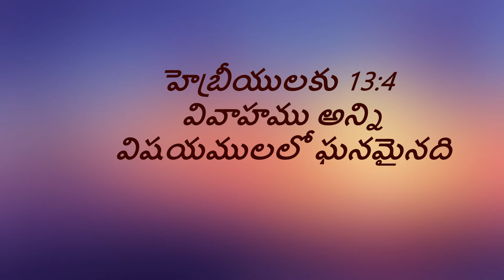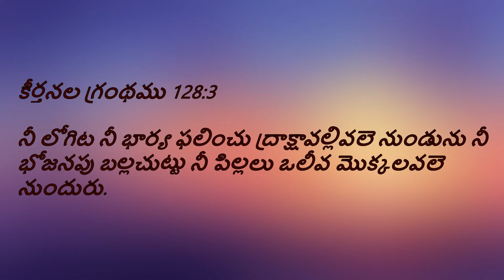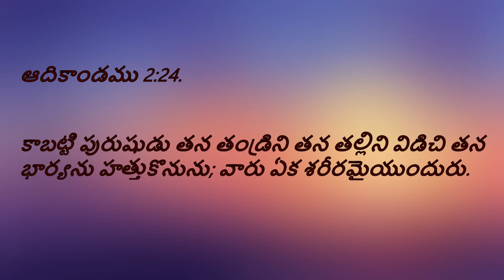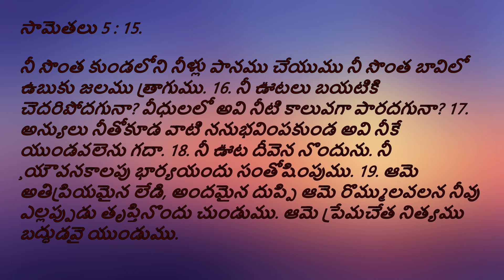Thanks Giving Meeting | 50th Wedding Anniversary of Ch. Prasanna Ratna Kumar and Rajamani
Message by
Bro Anil Kumar K
Vellore
(Telugu sermon)